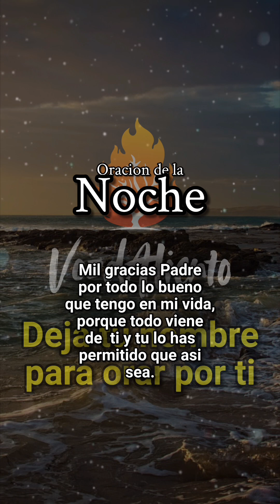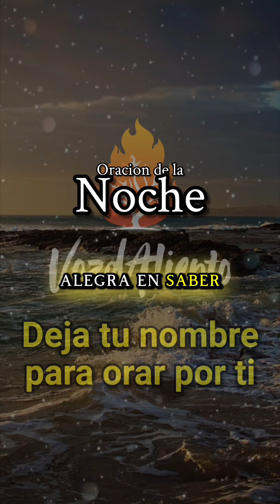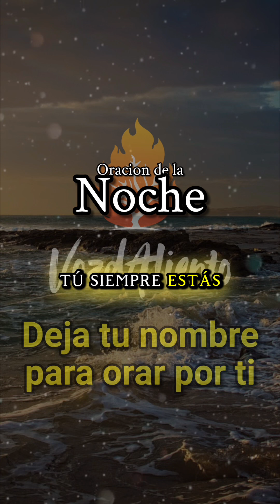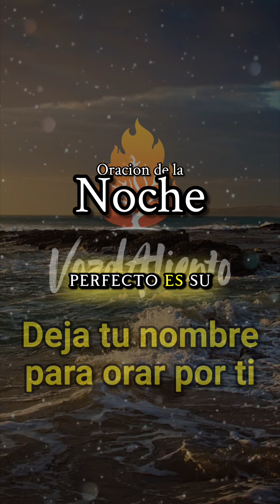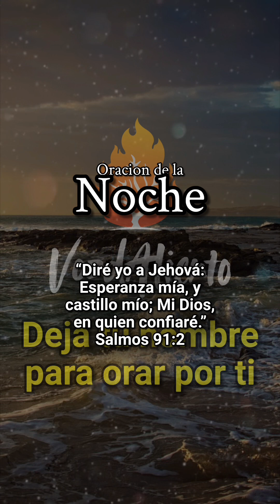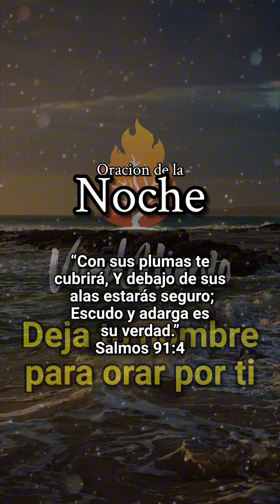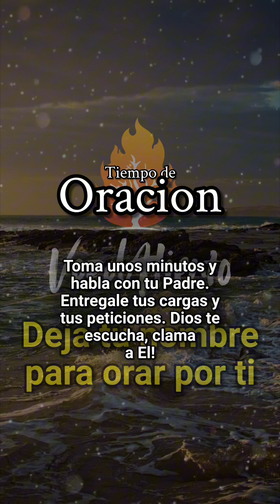ORACION DE LA NOCHE - MÚSICA RELAJANTE PARA MEDITAR Y ORAR